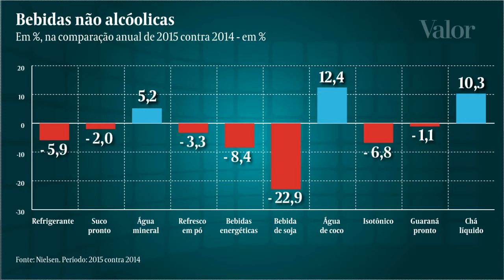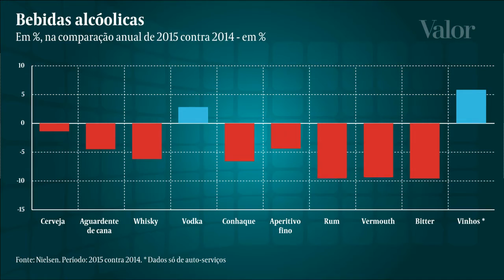Aprofundamento da crise financeira afeta consumo de bebida alcóolica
Pesquisa da consultoria Nielsen mostra que desde 2015, as categorias de água mineral, água de coco e chá líquido são as únicas não alcoólicas que se mantêm em crescimento no país.